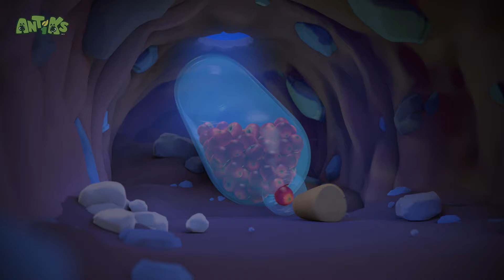Beach Bums | Antiks | Animals And Creatures Cartoon In Hindi हिन्दी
Joey and Boo try to chillax at the beach but find they're not the only bugs seeking relaxation.

Welcome to Moonbug Kids - Animals And Creatures In Hindi! Today we bring to you some fun time with Antiks. We aim to entertain kids and children and make them laugh through our funny cartoons!

00:00 Beach Bums
02:07 Flydentity Crisis
04:06 Matador
06:06 Jinxed
08:06 Break a Leg
10:05 Drained
12:05 Hide And Shriek
14:04 Framed
16:04 Bad Neighbours
18:03 Suckers
20:03 Spring Fever
22:02 Phone a Friend